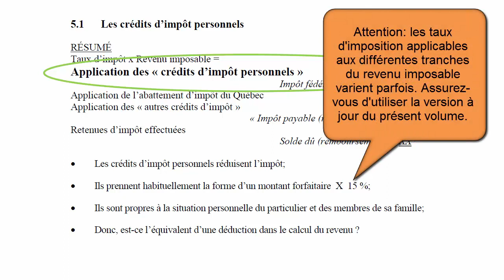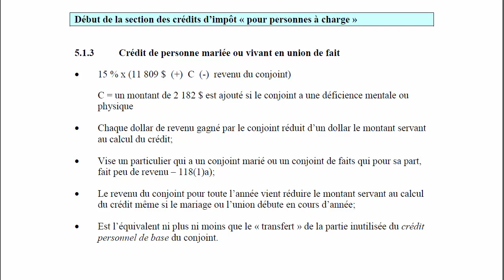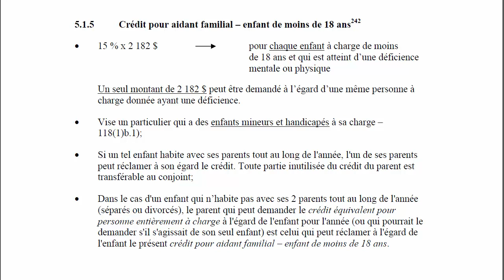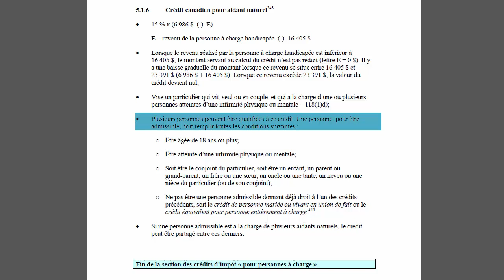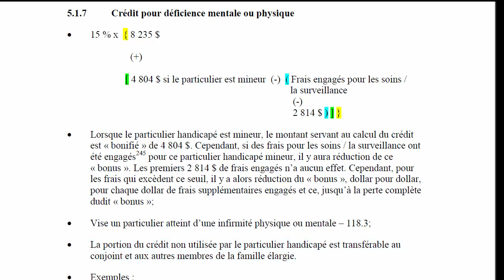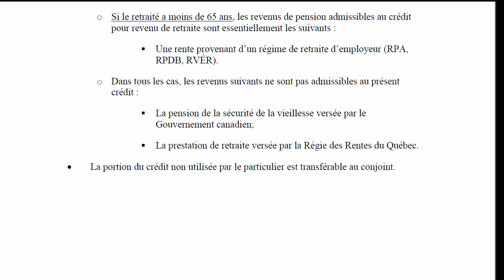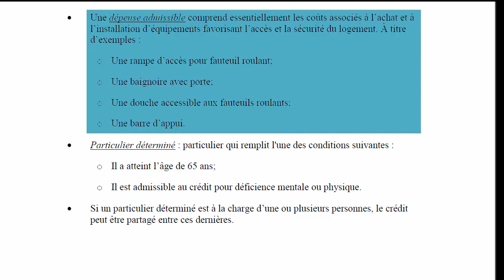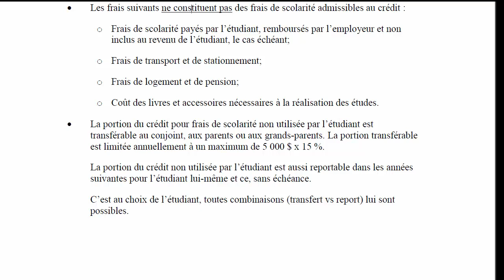Les crédits d'impôt personnels (partie 1)-2018